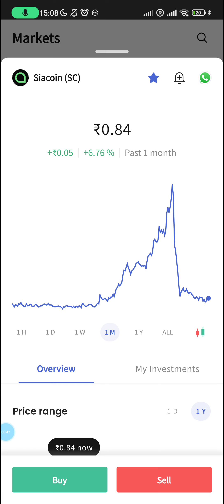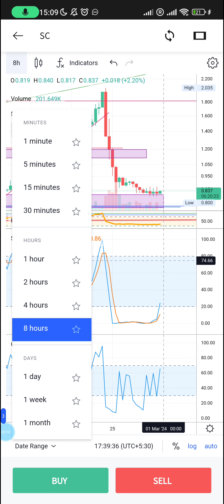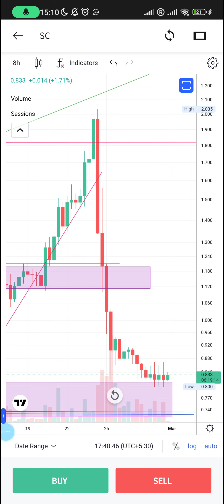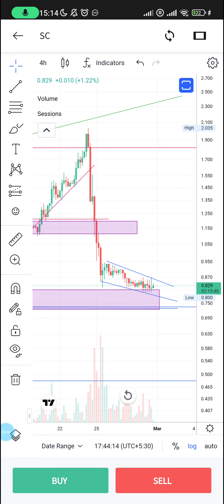Siacoin price prediction and technical analysis siacoin Update - #23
Links to What I'm using to trade and mine ⛏️⚡